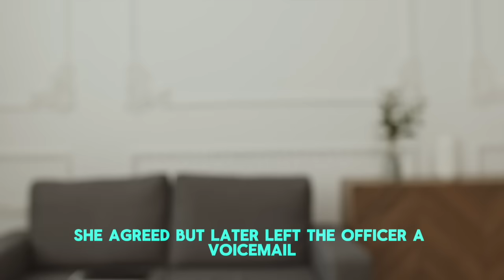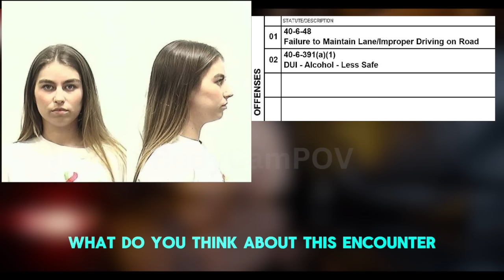When You Makeup a FAKE Kidnapping STORY turns into Arrest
Offenses:
False Report of a Crime

Report:
On October 9, 2021 officers were dispatched in reference to a kidnapping attempt that had just occurred
Once on scene I spoke with Amelia, who stated she was walking from downtown Athens before stopping at a friends home on E Dougherty Street. She advised that she changed her mind about going into the apartment once she discovered the friend was at work. She then stated that she made a phone call to her roommate around 2130 hours to advise her that she was on her way to the above address where she lives. They both advised the conversation lasted for about a minute.

Amelia then advised that she begin to text or make a phone call to someone else, when she heard what sounded like a sliding door slide open, she stated that at this time she saw a white work van in her peripheral vision, but she was not really paying attention because she was looking down at her phone. Amelia then stated that from behind her an unknown individual wrapped their arm around her neck at attempt to grab her, she stated that it was kind of aggressive but not to forceful, and at this time the van was still moving but at a slow pace, assuming someone else was driving the vehicle.

Amelia stated the individual was wearing a black long sleeve shirt and the arm appeared to be small, assuming the person was not big, because she stated "I'm not a big girl, I shouldn't have been able to get away so easily." She also advised that she remembers the passenger side window being painted white but nothing else of significance.

CID was notified but advised they were not going to respond to the scene given the lack of information.

10/11/21
officers reviewed video footage from the downtown cameras. I was able to capture the victim walking. She is by herself. She is not running, just walking. She is only off camera for about 4 minutes. She then continues to walk home.

10/12/21
I called the victim and spoke with her about her incident. She gave me the same account as to what happened that she did with the reporting officer. I asked her if she would meet with me the next morning in the area of where this incident happened. She lives just a block or so away. She agreed to meet the next day.
I later received a voicemail message from the victim stating that she would not be meeting with me the next day due to she was having.

10/14/21
officers went out to the area of the crime scene to try and find any possible evidence. The victim claimed to have dropped her pepper spray during the incident. We did not find any evidence.

10/15/21
officers went back over to the victims home and spoke with the victim, Miss Foley. During our conversation Miss Foley asked us to step outside, which we did. We exited her apartment and went down to the area in front of it. It was at this point that she advised that she made this entire event up. She said that she was never grabbed by anyone and therefore never assaulted. She admitted to having a relationship issue with another guy and that this was what caused her to create this story. I explained to her that she would be charged with the offense of False Report of a Crime as a result. She agreed.

10/18/21
officers swore out a warrant in the Clarke County Magistrate's Court for the offense of False Report of a Crime. The warrant was turned in to the Clarke County Sheriff's Department. I had a voicemail message from Foley's attorney who advised that he would be representing her. I called him and let him know that the warrant had been signed. The offense of False Report of a Crime is cleared by arrest. The crime of Attempted Kidnapping is Unfounded.

The subjects in these videos are to be presumed innocent until proven guilty in a court of law. These videos are provided to report and inform the public about some real events and promote transparency in regards to local law enforcement activity. The content is NOT intended to promote or glorify violence or criminal activity. All information has been supplied by local law enforcement agencies and is considered by law to be public information. Body-worn camera footage has been edited for length and in accordance with YouTube community guidelines while maintaining a journalistic focus.